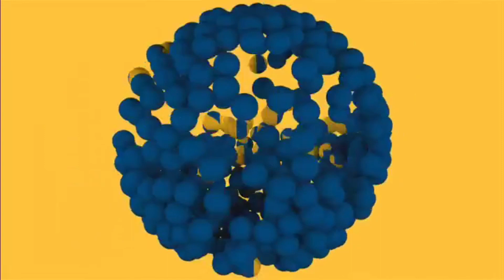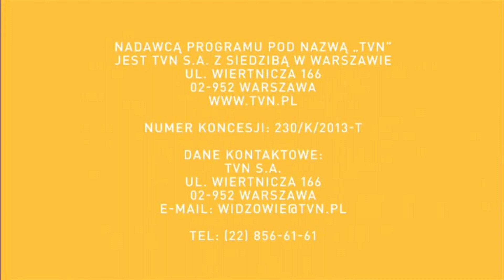TVN - Zakończenie i rozpoczęcie programu (21.12.2021)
👋🏻 Siema! Zapraszam na kolejny film na moim kanale. Dzięki z góry! :)

📽️ Informacje o nagraniu:
🎥 Nagrywanie: DVB-T
🎞️ Montaż:
🕙 Data i godzina nagrania: 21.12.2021r., godz. ok. 5.40

❗ Łamanie jakichkolwiek praw autorskich na tym kanale nie jest zamierzone!